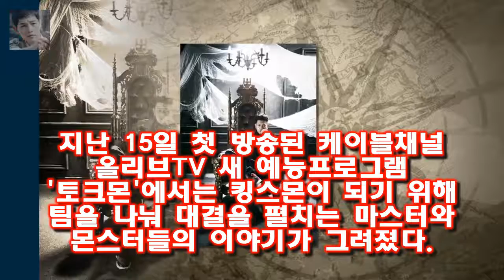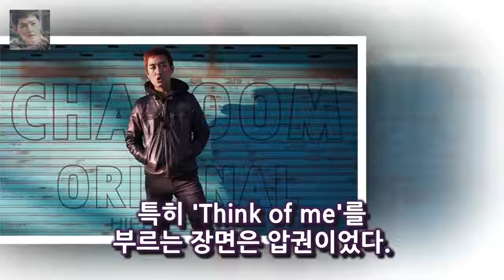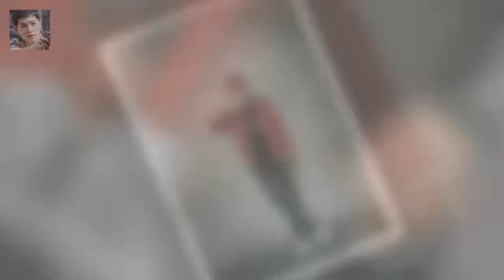그리고 많은 게스트들이 출연해 순서대로 이야기를 풀어내는 방식은 어딘가 익숙하다 [★밤TV]예능 몬스터 되고픈 토크몬에서 강심장 냄새가 난다- 스타뉴스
사진=tvN 토크몬 방송화면 캡처 MC 강호동과 그 옆을 지키는 아이돌 MC
그리고 많은 게스트들이 출연해 순서대로 이야기를 풀어내는 방식은 어딘가 익숙하다
베일을 벗은 토크몬에서 장점도 분명히 드러났기 때문에 몇몇 아쉬움이 더욱 크게 다가온다
지난 15일 첫 방송된 케이블채널 올리브TV 새 예능프로그램 토크몬에서는 킹스몬이 되기 위해 팀을 나눠 대결을 펼치는 마스터와 몬스터들의 이야기가 그려졌다

유럽에서는 이 PYL 3 개 차종이 승승장구하지만 국내에서는 판매 실적이 신통치가 않습니다  현대자동차 PYL 광고음악 원곡/김윤아의 노래 듣기 :
이번에는 이동한 방에서 찾은 금고의 비밀번호를 알아야 합니다  런닝맨 대활약한 씨엘은 혹시 천재? :
비트코인 문맹들을 위한 알기쉬운 사용 설명서  전에 없던 개념인 가상통화를 둘러싼 정보를 얼마나 갖고 있느냐에 따라 비트코인 격차까지 생기고 있다:
[★밤TView]동상이몽2 장강커플 정글보다 힘든 셀프 웨딩 촬영- 스타뉴스  사진=SBS 동상이몽2 방송화면 캡처 배우 장신영이 배우 강경준이 셀프 웨딩 촬영을 하며 온갖 :
마지막 출근을 하루 앞둔 전날 시골경찰은 사진작가로도 활동 중인 이정진의 아이디어로 어르신들 영정사진 찍어드리기에 나섰 시골경찰2 진한 감동 남기고 종영..눈물바다- 스타뉴스 :